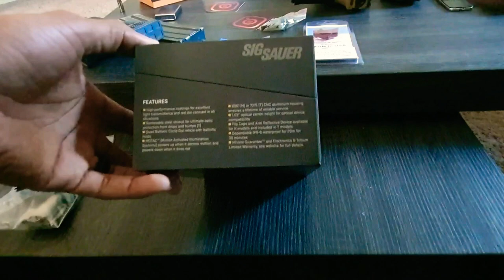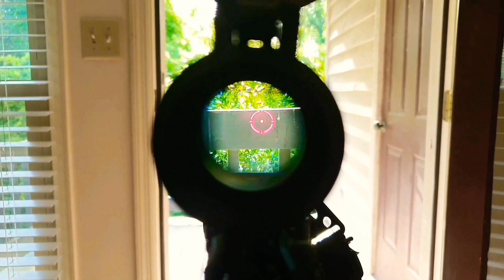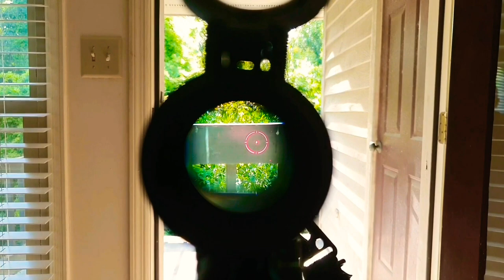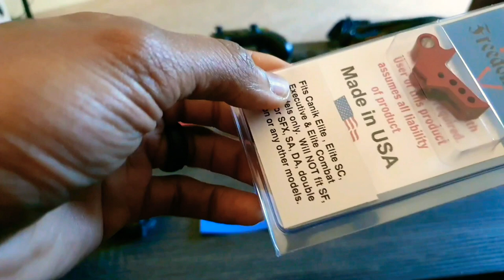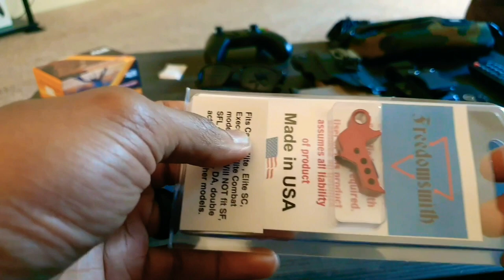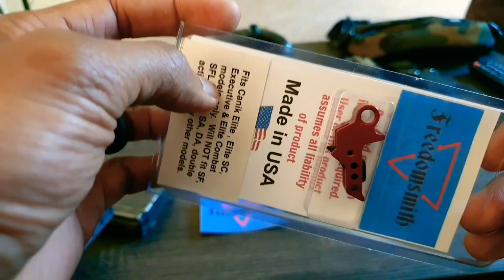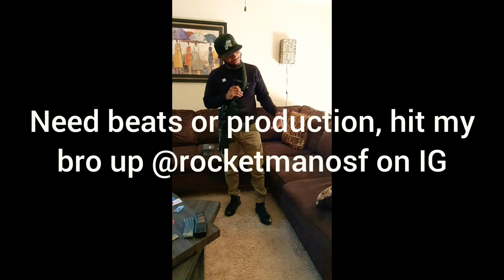SIG SAUER | ROMEO 8T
Greetings and Blessings once again, and if you're just joining. On Part 1, we discussed 1 Thessalonians 5:17. On Part 2, we take a closer look at the Romeo8T from Sig Sauer. I love you Clean Nation. Stay Prayed Up, Stay Trained Up, Stay Dangerous. Sit back, laugh, enjoy.